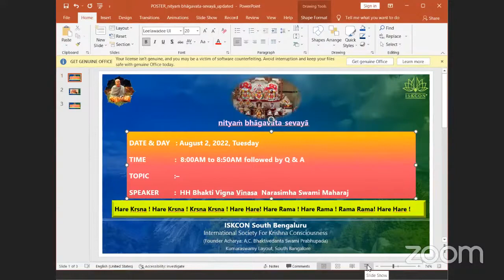BVV Narasimha Swami, Brihad Bhagavatamrita (10),ISKCON South Bengaluru, Bangalore, 02.08.2022